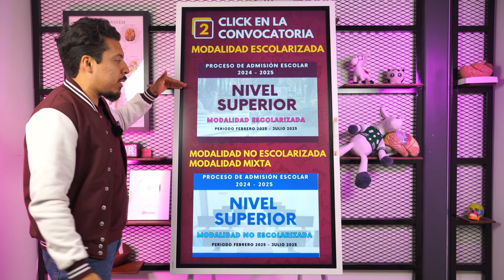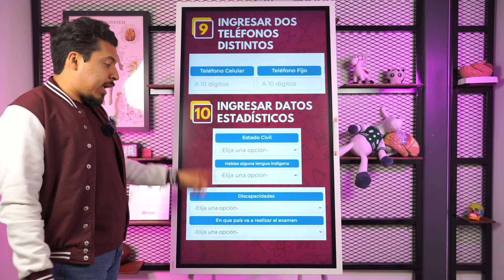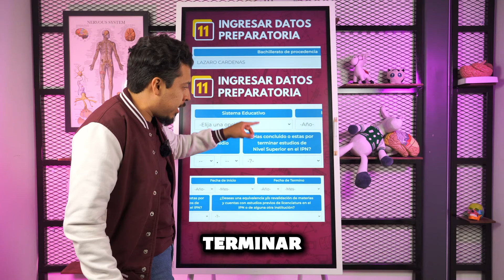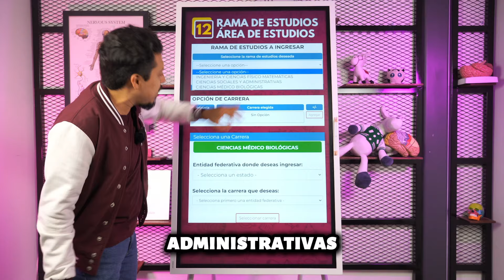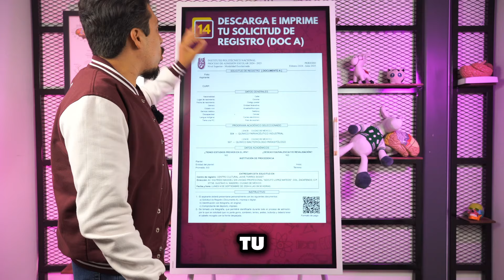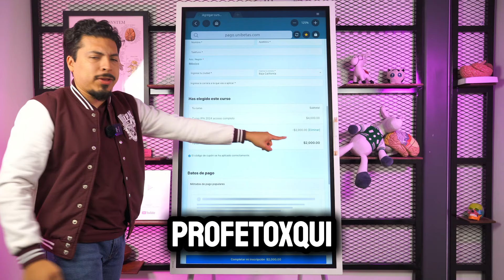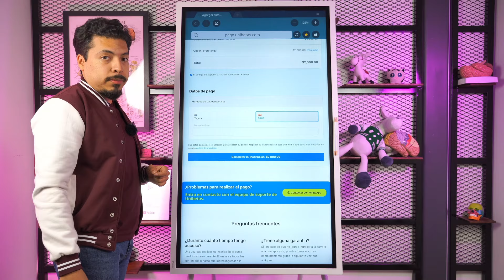¡Tutorial Registro Segunda Vuelta IPN 2024 en solo 15 PASOS! ¿Cómo registrarme correctamente?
En este video, te voy a guiar a través del Tutorial de Registro para la Segunda Vuelta IPN 2024 en solo 15 PASOS. Si estás buscando ingresar al Instituto Politécnico Nacional y necesitas asegurarte de que tu registro se realice correctamente, este video es para ti. Aquí encontrarás una guía detallada y sencilla para completar tu inscripción sin problemas.

¡Hey aspirante! ¿Vas a presentar examen de admisión al IPN nivel licenciatura en 2025? Te presento el curso que te ayudará a obtener tu aspirante seleccionado.

🔥 PROFETOXQUI 🤘

👉 Tendrás acceso a todas las clases en vivo y exámenes simulacro hasta el día de tu examen de admisión en 2025 💙